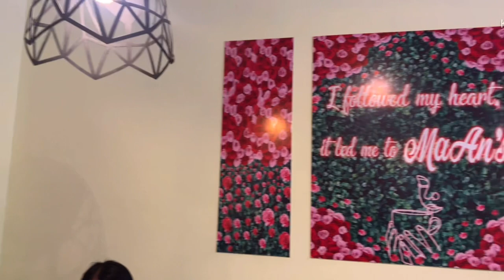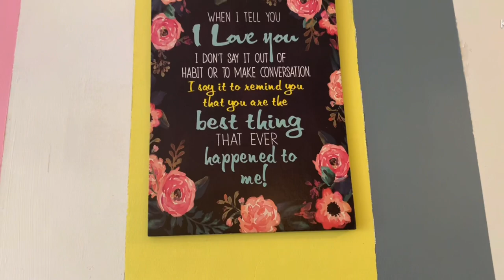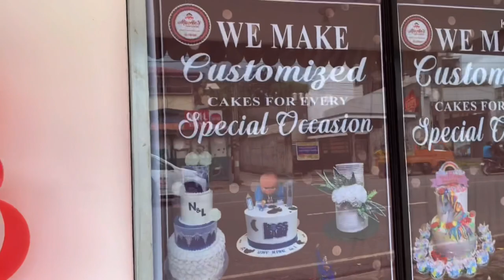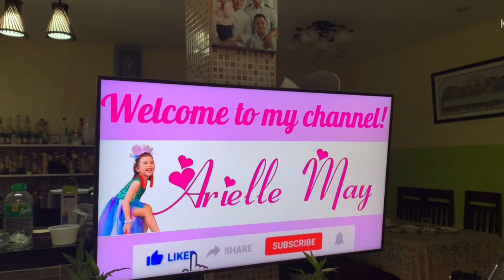MAAN’S CAKES & BISTRO GRAND OPENING | ARIEE MAY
Hi mga lablab! I hope you are doing well wherever you are. Stay pretty and healthy.

Thank you for your unending support. I love you!

Sharing you all WITH this new vlog.

Hope you enjoy this another video guys!

Please do not forget to LIKE, SHARE, SUBSCRIBE (if you are new to this channel) and hit on the NOTIFICATION BELL so you will be notified whenever I upload a new video.

The views and opinions expressed are those of the Youtube creator and do not necessarily reflect the official policy or position of any institution seen in this vlog. Any content provided by the vlogger are of their opinion and are not intended to malign any religion, ethnic group, club, organization, company, individual or anyone or anything.

I also do not own all music and sound effects used in this video.